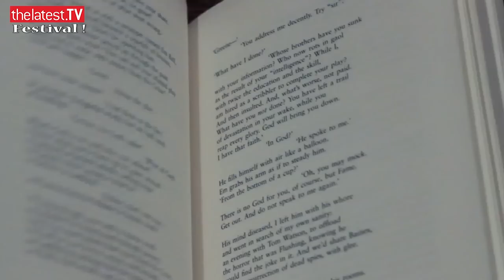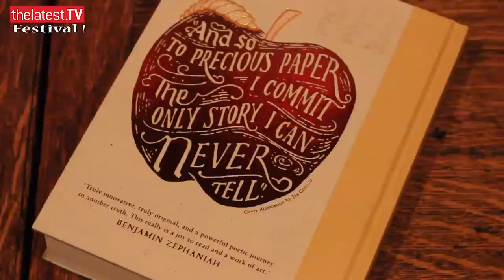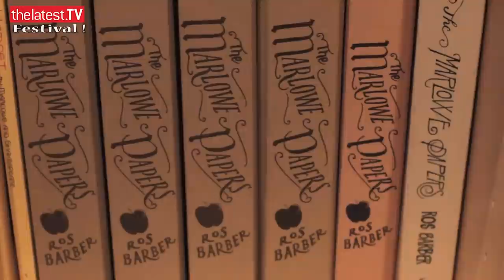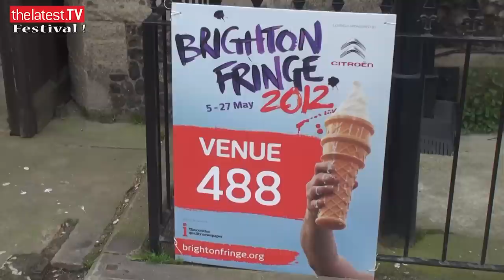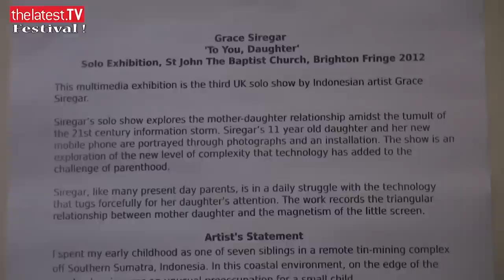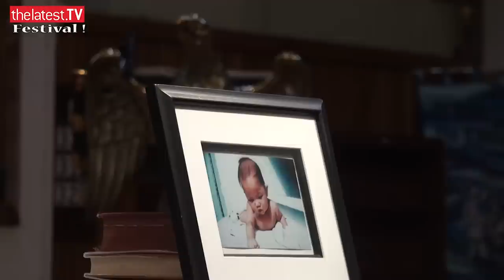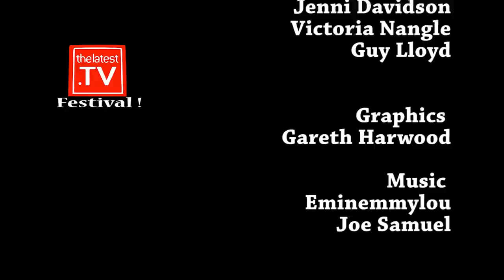Festival! 12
In Festival 12 I confidently predict that  your - that is the Brighton
public - dirty weekend stories collected by Guy Lloyd in New Road will
be the most watched item. And Vicky Nangle recommends Nick Helm's
filthy weekender gig over at The Nightingale. She's also mad about
Boogaloo Stu and a free street ballet - Trolleys. Screaming Inside is
likely to be one of the dramatic treats of this year and Lynn Ruth
Miller meets director Daniel Finlay and his superstar actor father
Frank Finlay. Jenni Davidson meets poet and novelist Ros Barber who
straddles both The Fringe and Brighton Festival and tells all about
her new verse novel The Marlowe Papers. A busy Jenni then meets
Indonesian artist Grace Siregar whose mother/daughter exhibition is at
St John's Church in Hove. Some artists can sing pretty well too! All
that and real cowboys from Lone Star at Latest MusicBar.